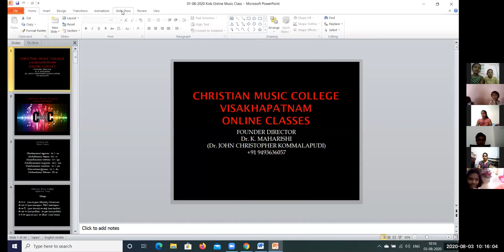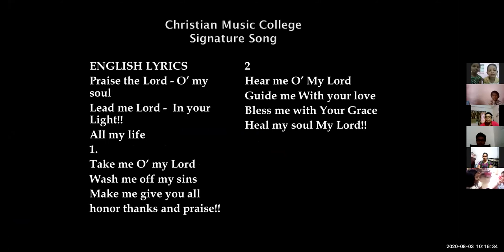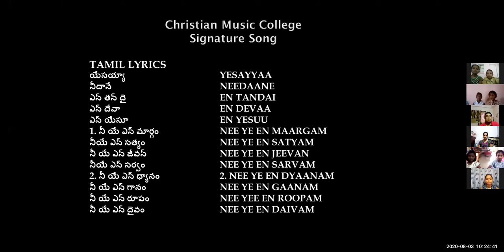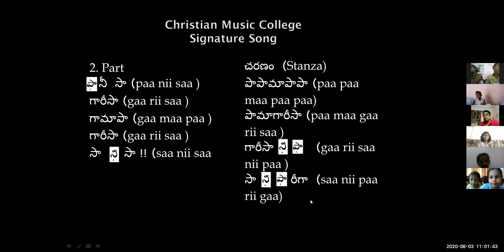#70 ~ CMC KIDS ZOOM CLASS ~ Dr K Maharishi's Christian Melodies ~ 3rd AUG 2020